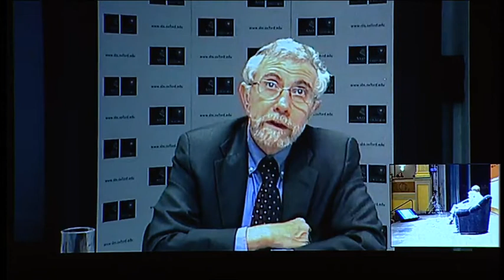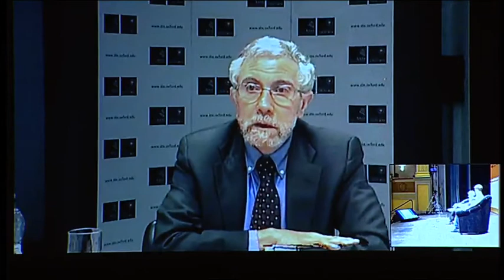KRUGMAN BOERI GROS 2015 Esiste davvero contrapposizione tra efficienza ed equità?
KRUGMAN Paul BOERI Tito GROS Daniel - 2015 - Esiste davvero una contrapposizione tra efficienza ed equità? - Visioni

Il Premio Nobel per l'Economia 2008 ne discute con Daniel Gros e Tito Boerianche sulla base dei contenuti emersi durante il Festival.